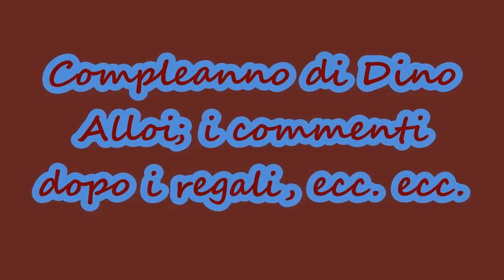Compleanno di Dino Alloi: i commenti dopo i regali.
Compleanno di Dino Alloi.